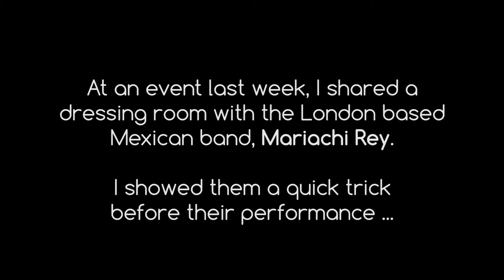Magic for the Mariachi band - Damian Surr, Gingermagic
A quick trick for the Mariachi Band I was sharing a dressing room with.

Damian Surr, Gingermagic
Axbridge, Somerset BS26 2DU
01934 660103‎